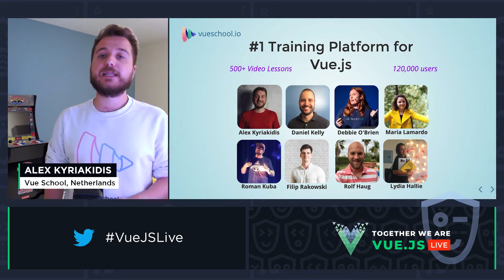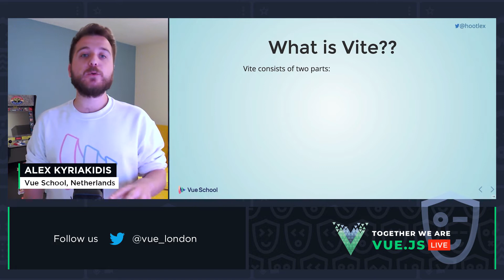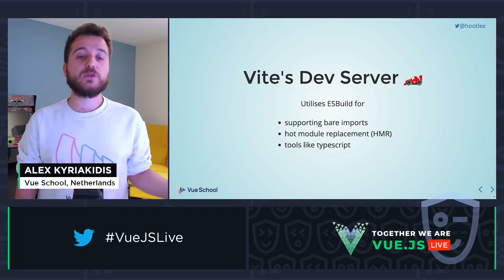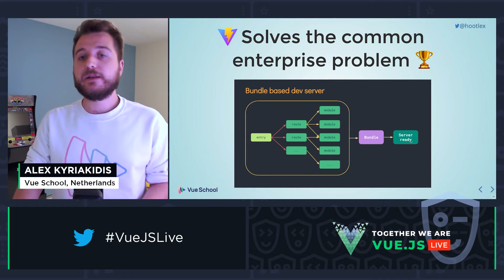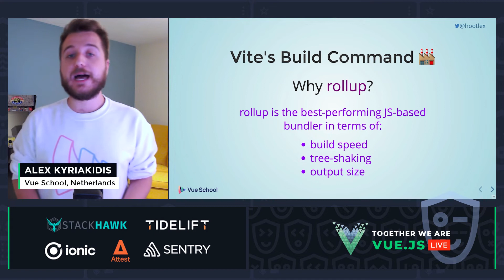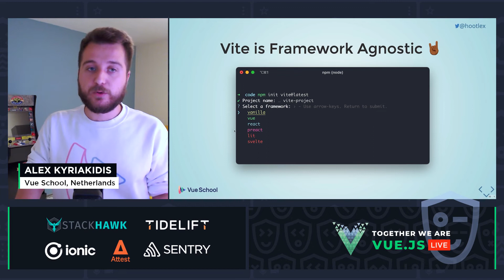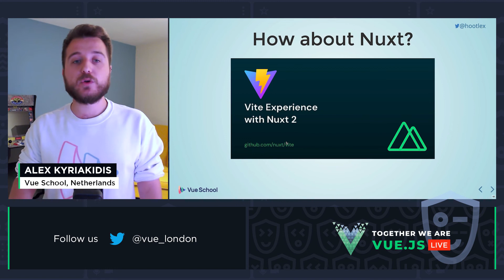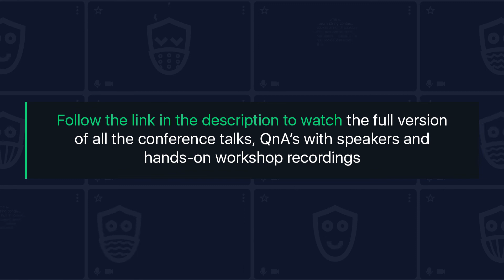How Vite Changes the Game for Vue and Web Developers - ALEX KYRIAKIDIS, Vue.js Live 2021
Vue.js Live 2021

Talk: How Vite Changes the Game for Vue and Web Developers
In this talk you will learn what Vite is, why it is so great, and why you want to use it ASAP. You will also learn how to use Vite with Vue.js or React, and what Vitepress is and how to use it.
Alex Kyriakidis, founder of Vue School, will also answer the most frequently asked questions around Vite, including production use, Vite and test runners, what it means for Nuxt, and many more.